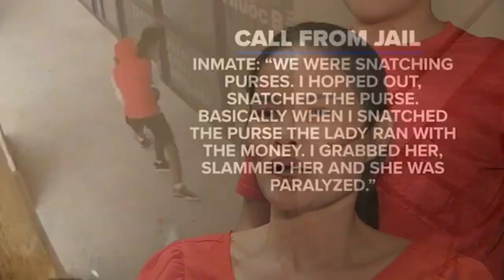Absent of Compassion & Accountability, Is this who we are becoming now!?😡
Guys, the saga continues with the silliness that affects all of us as a community, as the stereotypes are ever increasing of how the world sees us negatively and this young man is the poster child of why  we as black men are not respected across the cultural board. Check this story out.

Equipment used for my videos:
My Web Camera:

My studio lighting:

My wireless Lav Microphone:

My camera tripod:

My Gimbal Stabilizer:

My Play button T-Shirts: